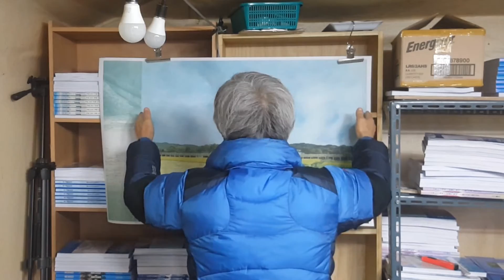A1사이즈 대형 예당호사진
여기 보이는 것은 출렁다리로 유명한 충남 예산군 소재 우리나라에서 가장 큰 예당호 사진입니다.
A1사이즈와 비슷한 크기의 대형 사진이고요, 넓게 광각 촬영을 하여 예당호는 잘 안 보이지만, 확대를 하면 예당호가 살짝 보입니다.
사진 가운데 가로로 길게 보이는 것은 거대한 예당호 가장자리에 만들어진 둘레길입니다.
철새들의 천국 예당호에 오셔서 출렁다리 경험도 하시고, 예당호 둘레길 탐방도 해 보세요..~!
아래 링크를 클릭하면 상세설명 페이지로 연결되어 자세하게 보실 수 있고요, 직접 구입하실 수도 있습니다.